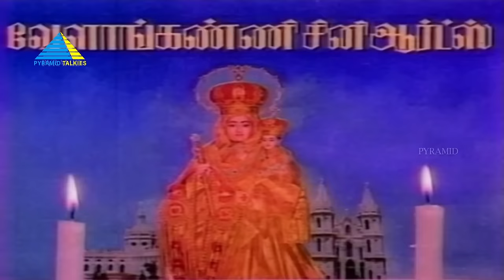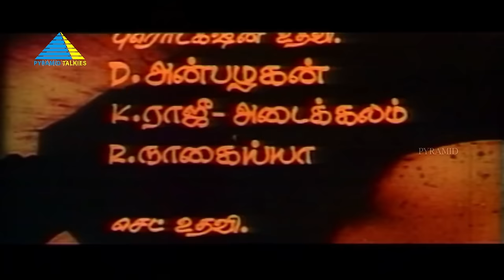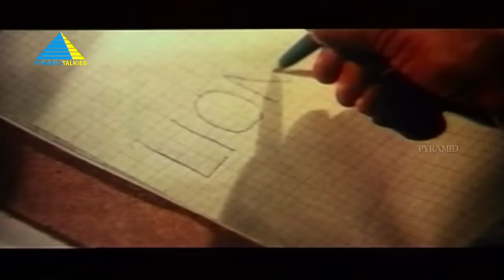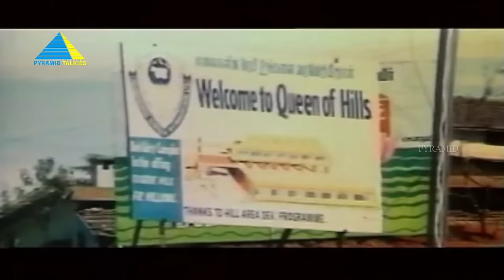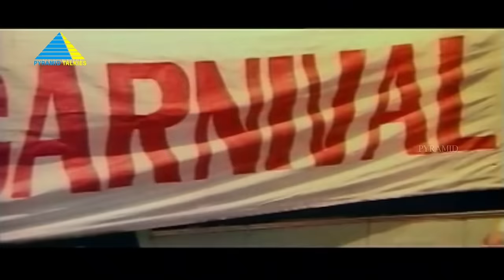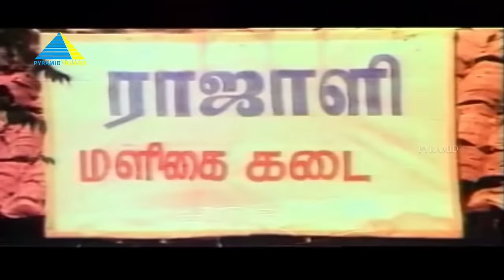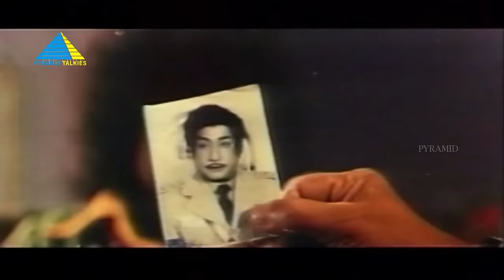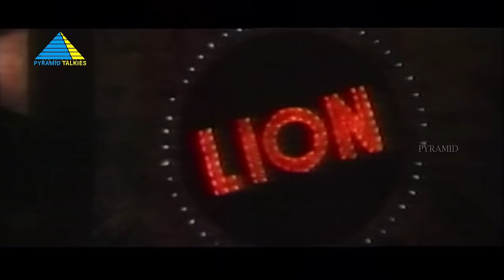சங்கிலி (1985) | Sangili | Tamil Full Movie | Sivaji Ganesan | Prabhu | Full(HD)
Saravanan, a police officer, gets killed while trying to track down a smuggling gang. His father, who finds Saravanan's doppelganger, persuades him to take up the mission.

Screenplay by A.L. Narayanan
Produced by S. D. Gunasekaran
Starring  Sivaji Ganesan, Prabhu, Sripriya, M. N. Nambiar
Edited by B. Kandhasamy
Production company Arun Sujatha Combines